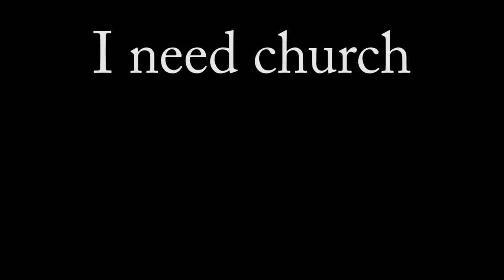Jesus help me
i don't know why i uploaded this, but my little niece is to KAWAII